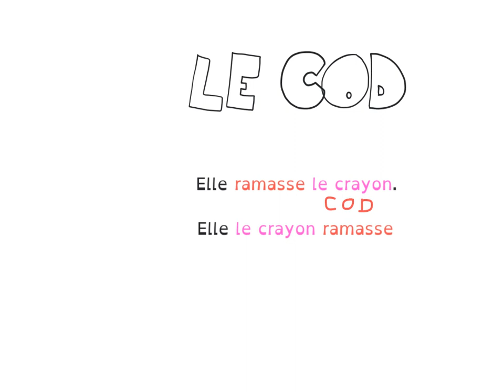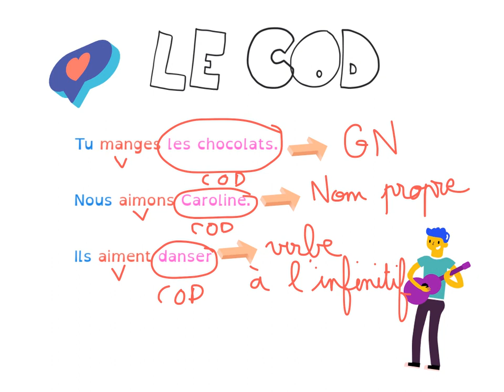Le COD - leçon